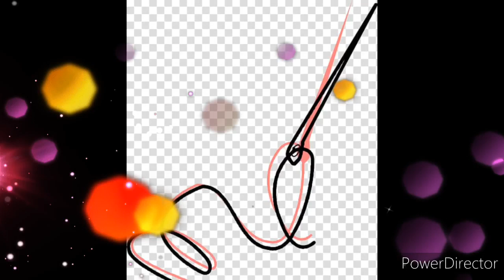الراندة جاكار بشكل عصري :الجزء الاول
مرحبا بيكم فالقناة ونتمنى نكون وصلت ليكم طريقة العمل